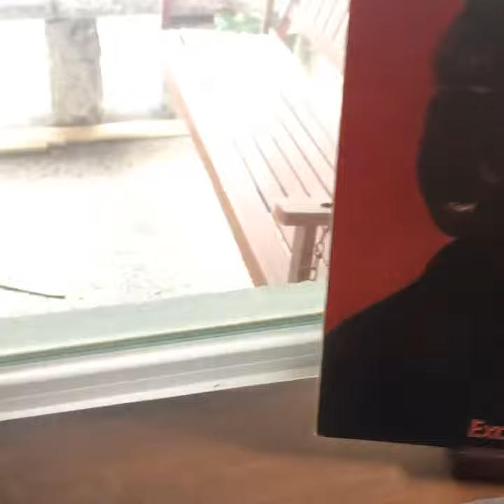The Life of B - Warren Zevon on vinyl [instagram theBACarchive warrenzevon]